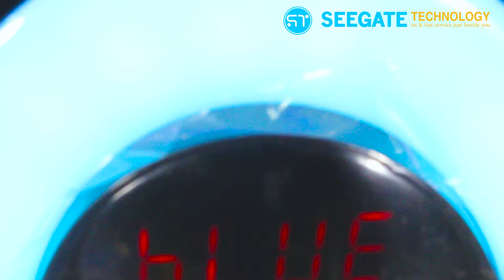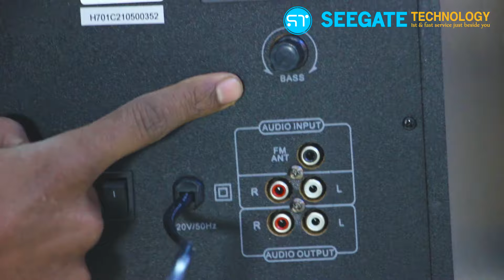Best Speaker Price in bd 2024 | Bluetooth Speaker Price In Bangladesh 2024 | Seegate Technology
Golden field H701C Home Theater Bluetooth speaker | Bluetooth Speaker Price In Bangladesh 2023 | Seegate Technology

অনলাইনে যেকোনো পণ্য অর্ডার করতেঃ

🏦ADDRESS
 🏦 Head Office: সিগেট টেকনোলজি
৭৫/৭৬ সিগেট টাওয়ার
(রংপুর প্রেস ক্লাবের বিপরীতে)
Station Road, Rangpur.

🏦অফিস ইকুইপমেন্ট ব্রাঞ্চ
৭৫/৭৬ সিগেট টাওয়ার
Station Road, Rangpur.

🏦 রামমোহন ব্রাঞ্চ
রাজা রামমোহন মার্কেট ( গ্রাউন্ড ফ্লোর )
দোকান নংঃ 133, Rangpur.

🏦 সৈয়দপুর ব্রাঞ্চ
শের-এ-বাংলা রোড ( সিনেমা রোড )
কালী মন্দিরের বিপরীতে ( গ্রাউন্ড ফ্লোর )
Saidpur, Nilphamari.

About this video: golden field speaker, golden field 600f-a 51 home theater, golden field speaker price in bangladesh, golden field 600f-a 5:1, golden field u-702c, golden field u702c, golden field 702f, golden field sound box, top 10 best speaker golden field, golden field speaker price in bd, speaker price in bangladesh, bluetooth speaker price in bangladesh, wireless speaker price in bangladesh, bluetooth speaker price in bangladesh 2023, wireless speaker price in bd, microlab speaker, microlab tmn4.1 speaker, tmn2.1 speaker, best budget speaker, high quality speaker

Thanks For Staying With Seegate Technology 🤗

 🏦ADDRESS

 🏦 Shop: 75/76 Seegate Tower(Gnd & 1st & 2nd Floor) Station Road Rangpur 5400 Rangpur, Rangpur Division, Bangladesh

 Thanks For Staying With Seegate Technology|  ধন্যবাদ Seegate Technology এর সাথে থাকার জন্য 🤗